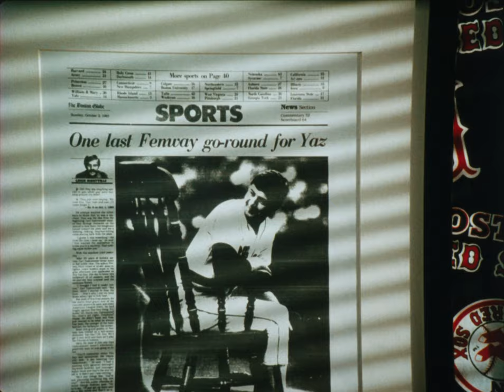Fever Pitch (2005), 35mm film trailer, flat open matte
The Gugusse Roller is a DIY project consisting mainly of 3D Printed parts, a Raspberry Pi, the recent Raspberry Pi HQ Camera and 3 stepper motors. and/or follow us on

This is an open matte transfer, which means the picture is flat and can fill the whole area, normally the projectionist is expected to add a cache to hide the top and bottom part of the screen (soft matte) to show in a widescreen aspect. I did not apply such thing and therefore at some points you can see some microphones, shades and other movie artefacts that you would normally not see in the theater.